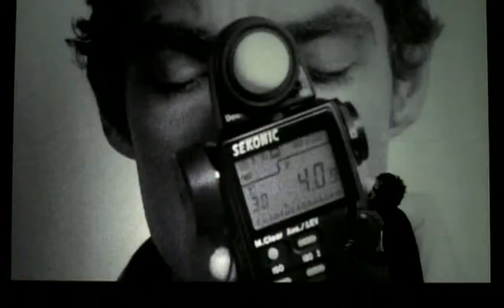The Wallflowers Sleepwalker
THE WALLFLOWERS   SLEEPWALKER del album breach  año 2000